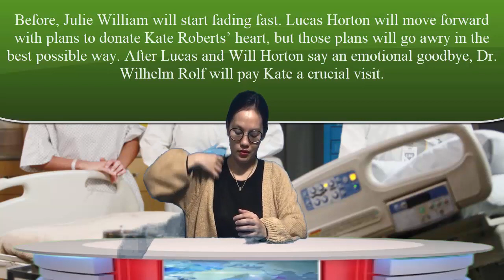Days of Our Lives Spoilers: Gabi’s brutal decision ahead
Gabi’s brutal decision ahead .

✔ Hello everyone.